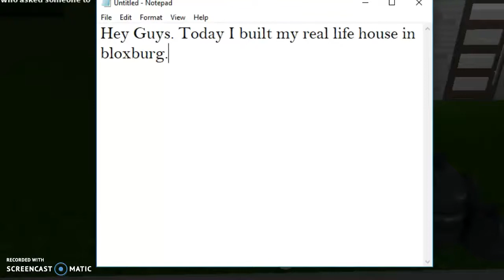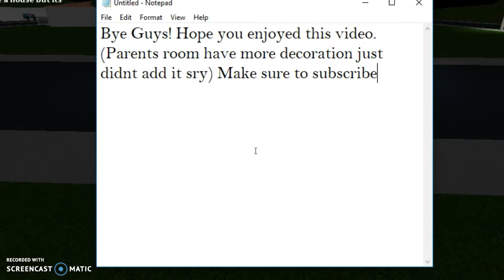I BUILT MY REAL LIFE HOUSE IN BLOXBURG (House tour)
Hey Guys! I built my real life house in bloxburg. (Once I reach 40 subs I'll do more collabs).                            -Laylaplayz xoxo